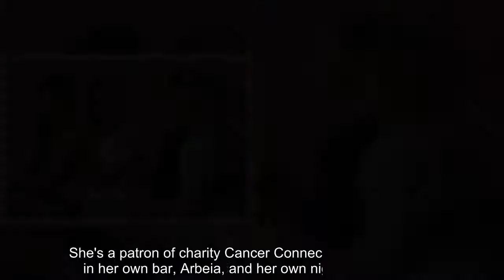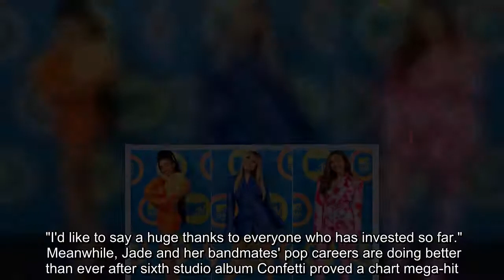✅ Little Mix's Jade Thirlwall becomes shareholder in local football team